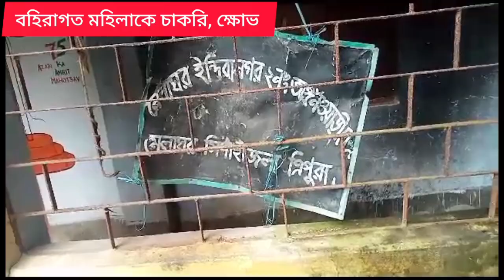চাকরি: অঙ্গনওয়াড়ি সেন্টারের তালা ঝুলিয়ে দিল এলাকাবাসী, ঘটনা মেলাঘরে